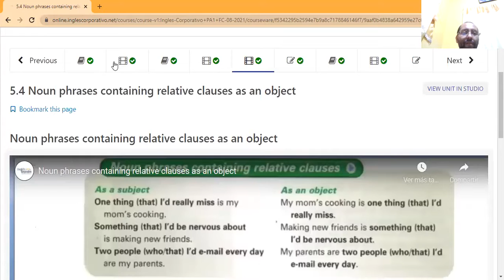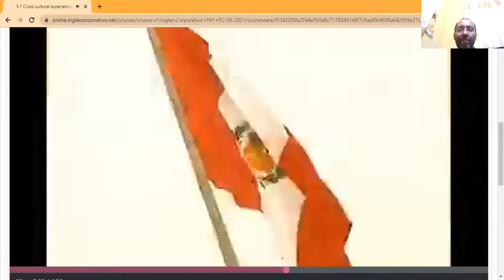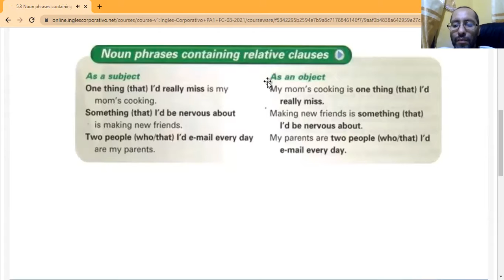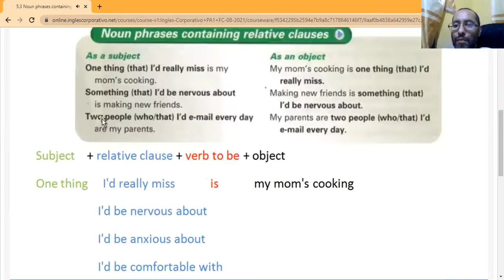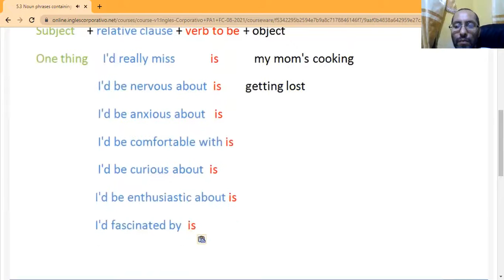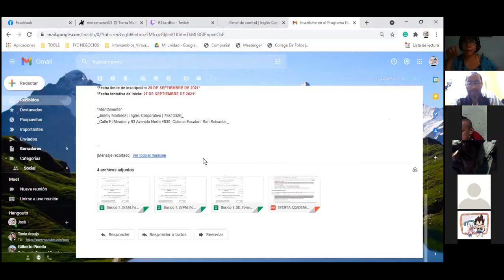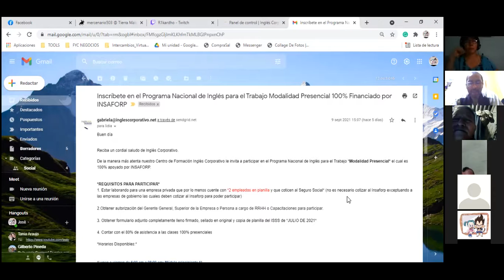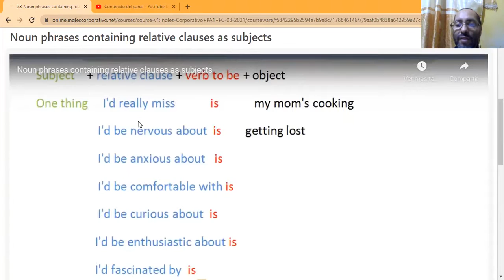Ingles Corporativo- Day 14 Review